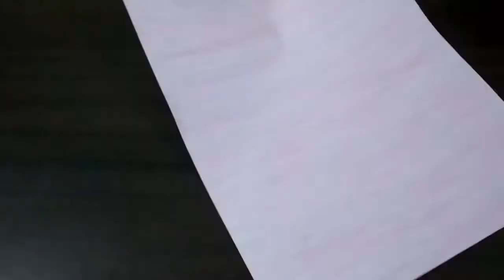// DIY // !!☆☆ PAPER FLOWER POT ☆☆!! 👌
Hi guys

In this video i showed you
How to make a paper FLOWER POT at home